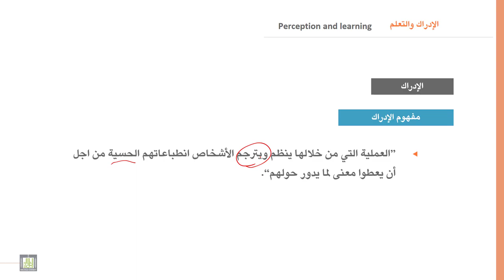السلوك التنظيمي | 8-1 | الإدراك - 1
الوحدة 8 : الإدراك والتعلم
الدرس 1 :   الإدراك - 1